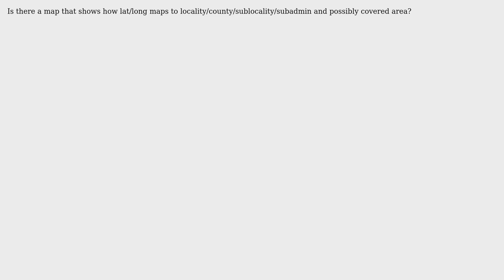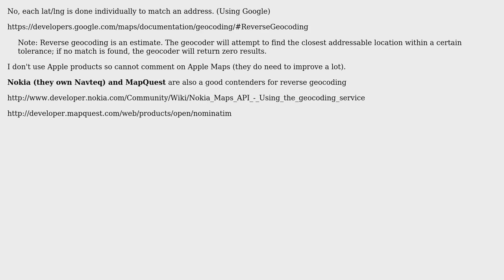GIS: Is there a geo-fence map of Apple's or Google's reverse geocoding? (2 Solutions!!)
GIS: Is there a geo-fence map of Apple's or Google's reverse geocoding?

With thanks & praise to God, and with thanks to the many people who have made this project possible! | Content (except music & images) licensed under CC BY-SA | Music | Images & others | With thanks to user qnoid user Mapperz user lewis and the Stack Exchange Network Trademarks are property of their respective owners. You are responsible for your own actions.